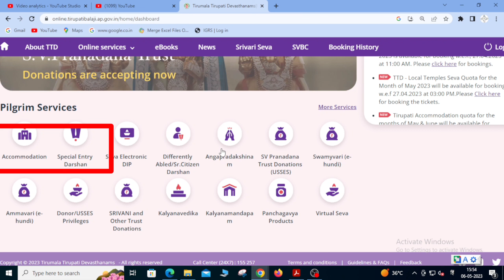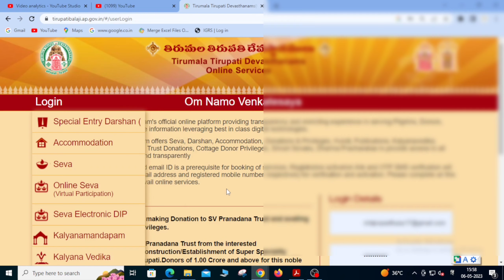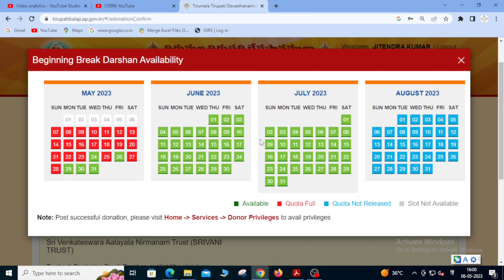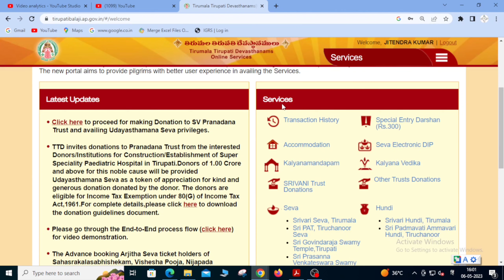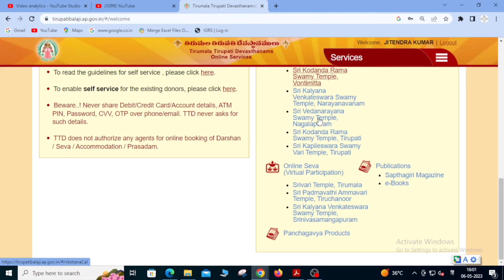Tirumala vip break darshan|TTD vip darshan|tirupati may 2023 darshan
🔴Tirumala Temple Inside Video

🔴Tirupati Balaji 500rs Darshan Ticket Booking

Querry Solved

Tirupati Balaji Divya Darshan Token
vip break darshan
tirumala vip break darshan
vip break darshan in tirumala
tirumala vip break darshan in telugu
how to get vip break darshan in tirumala
ttd vip break darshan
tirupati balaji darshan
break darshan
tirumala vip darshan
vip darshan in tirumala
vip break darshan tips
free darshan tirumala
tirumala darshan
tirumala free darshan
tirupati balaji darshan live
srivani trust vip break darsan online booking process
tirumala darshan updates
Tirupati balaji offline darshan tickets
Tirupati balaji Divya darshan
Divya Darshan Tokens Tirumala
Offline darshan tokens
Tirumala offline darshan tokens
Tirumala offline darshan tickets
Tirumala offline darshan
may 2023 special entry darshan booking
june 2023 special entry darshan booking
may 2023  virtual seva connected darshan booking
December 500rs darshan booking process
apsrtc tirumala darshan tickets booking
Tirumala December Darshan Booking
apsrtc darshan ticket booking process
ttd seva
tirupati balaji 500rs connected darshan kya hain
tirumala free darshan updates
tirumala free darshan time today live
tirumala free darshan latest news
tirumala tirupati free darshan latest news
tirumala free darshan token timings today
tirupati balaji temple vlog
tirupati balaji temple video
tirumala ghat road videos
tirumala drone view
tirumala temple drone view
waterfalls near tirumala
pushkarini tirumala
tirumala pushkarini timings
tirumala srivari pushkarini
swami pushkarini tirumala
tirupati balaji mandir yatra
tirupati balaji mandir ki yatra
tirupati balaji yatra in hindi
tirumala tirupati balaji temple
present situation of tirupati balaji temple
tirumala updates today in hindi
tirupati balaji mandir me crowd
crowd in tirupati balaji temple
heavy crowd in tirupati balaji temple
TTD latest update today in hindi
tirumala present situation
tirumala latest update
tirumala updates
tirumala current situation
tirumala current status
tirumala latest update
tirumala updates
tirumala current situation
tirumala current status
Tirupati balaji temple miracles
tirumala Tirupati Balaji darshan
Tirupati balaji darshan paidal yatra
tirupati balaji yatra kaise karen
Tirupati balaji darshan
Tirupati balaji live darshan
Govinda Hari govinda venkat ramna Govinda
tirumala current situation
tirumala present situation
tirumala Present status
tirumala updates today
tirumala updates
tirumala latest news
tirumala temple video
tirumala mandir video
tirumala temple tour
tirumala Tour Guide
Tirupati balaji kaise jayen
tirumala in rainy season
tirumala rain today
tirumala rain today live
tirumala temple rain today
tirumala temple rush
tirumala temple rush today
tirumala rain update today
tirumala weather update today
tirumala weather report today
tirumala rain news today
TTD latest update
TTD updates today
TTD present situation
TTD guesthouse room
TTD darshan tickets
tirumala darshan tickets
heavy Rain In Tirumala
tirupati balaji temple pushkarini
tirupati balaji temple view
tirupati balaji temple inside video
tirupati balaji temple video in hindi
tirupati balaji mandir live darshan today
tirupati balaji mandir video
tirupati balaji mandir real video
tirumala live darshan today
tirumala darshan live status today
tirumala pilgrims rush today
tirumala tirupati current situation
tirumala tirupati present situation
tirumala tirupati today status
tirumala accommodation current booking
tirumala latest updates
tirumala latest updates today hindi
rush in tirumala today
rush in tirupati today